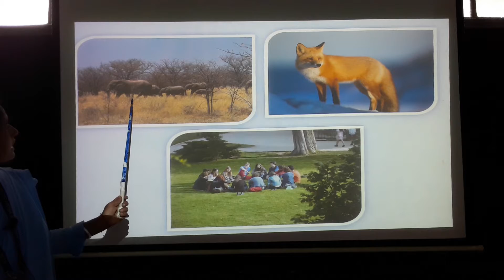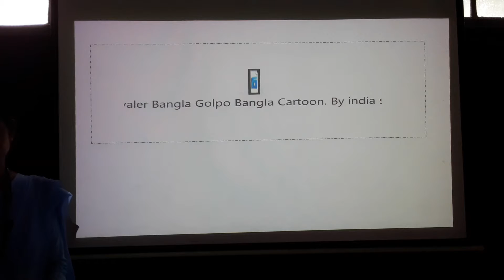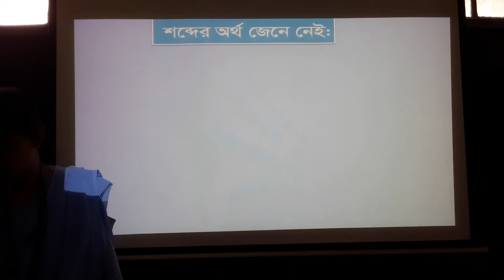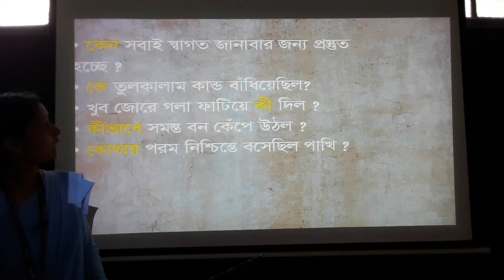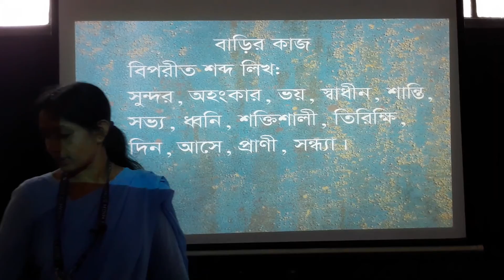Class_5, 17 June 2021